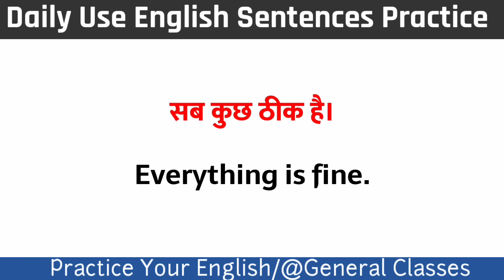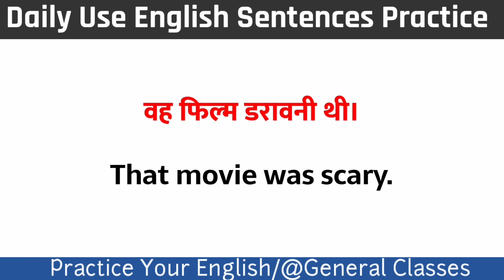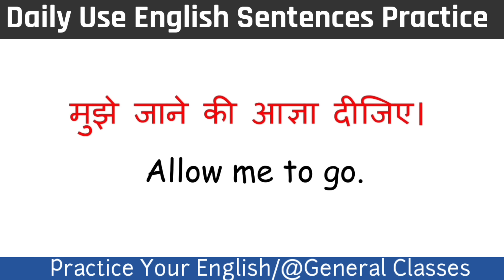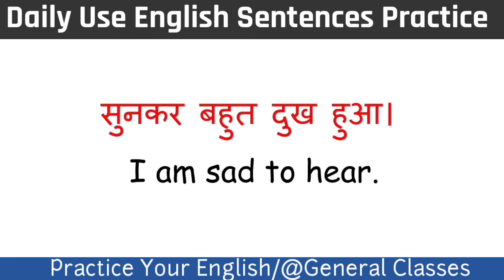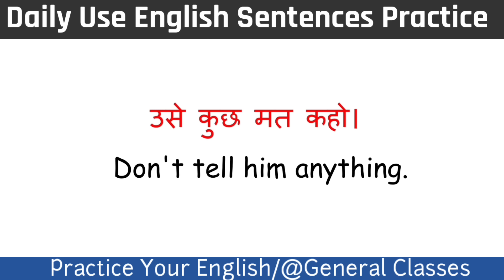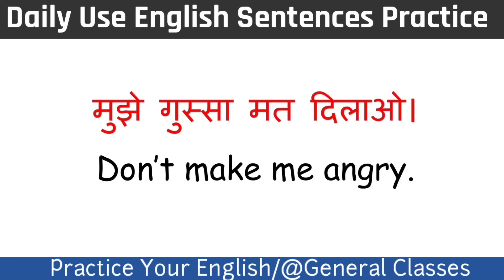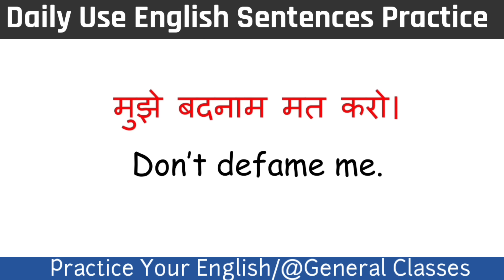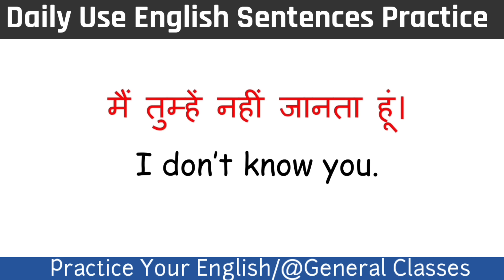रोज बोले जाने वाले अंग्रेजी वाक्य ।। Daily Use English Sentences || English Speaking Course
रोज बोले जाने वाले अंग्रेजी वाक्य ।। Daily Use English Sentences || English Speaking Course || Spoken English || English Speaking Practice || @GeneralClasses

Hey, Learner Let's ♂️👆 Practice the Daily Use English Sentences with Hindi Meaning.
अगर आप सच में अंग्रेजी बोलना चाहते हैं तो आप सही जगह पर आएं हैं क्योंकि हमने खास आपके लिए इन Tecnology के जमाने में इसी Technology का उपयोग करके और साथ ही Language Learning की प्रक्रिया को ध्यान में रखते हुए मैंने ये वीडियो बनाया है ताकि आप इसे देखकर और सुनकर बहुत हद तक अपनी English Speaking को Improve कर सके, तो विडियो देखिए और सीखने की Practice कीजिए।

*Video on General Classes*

*[Fact - 01] :* आखिर एक बच्चा बिना Grammar पढ़े, बिना School गए, बिना Tense पढ़े अपनी मातृभाषा कैसे सिख पता है? :- वो पहले अपने मातृभाषा को बार बार सुनता है फिर धीरे धीरे बोलने का प्रयास करता है जैसे : ममा, पापा, काका, दादा, पानी पी तथा खाना खा जैसे छोटे छोटे Words फिर जब वो थोड़ा बड़ा होता है तो किसको तुम और किसको आप कहना है ये उनके पेरेंट्स समझा देते हैं उन्हें यानी Grammar! ये कहानी किसी बच्चे को नहीं है बल्कि आपकी और मेरी कहानी है तो आप हमेशा Confusion में क्यों रहते हो? - पहले Tense सीखे या पहले दूसरे Grammar Rule या Sentences की Practice करें, उम्मीद आप समझ गए होंगे, क्योंकि आप सच में बहुत समझदार हो।

*[Fact - 02] :* जब हम अपनी किसी Favourite Song को बार बार सुनते हैं तो आखिर कुछ दिन के बाद हम उस गाने को अपने आप गुनगुनाने यानी गाने लगते हैं मन ही मन में? - सीधा सा फंडा है जिस चीज को हमारा दिमाग बार बार सुनता/देखता है उस चीज को उसकी आदत पड़ जाती है और उसे वो बार बार वो चीजें मुंह से अपने आप निकलने लगती है इससे फर्क नहीं पड़ता है कि आप बार बार सही चीज को देख रहें हैं/सुन रहें हैं। [मेरा यकीन मानिए आप हर जगह से अंग्रेजी को बार बार सुनिए फिर धीरे धीरे बोलने की प्रैक्टिस कीजिए - फिर मुंह से अपने आप English निकलने लगेगी] !!इसे एक या दो बार करने से नहीं होगा इसे बार बार Practice करना होगा!!

🗣️ Whether you're a language enthusiast, a student, or a professional looking to enhance your communication skills, you've come to the right place.

✨ Practical Tips: We provide actionable tips and tricks to improve your spoken English immediately. From tongue twisters to pronunciation exercises, we've got you covered.

🗣️ Conversational English: Elevate your everyday conversations by learning how to navigate through common dialogues, small talk, and discussions with ease.

🤓 Language Hacks: Discover fun and effective language hacks that make learning English enjoyable and memorable. Who said learning can't be entertaining?

Let's embark on this linguistic adventure together and unlock the doors to effective and confident spoken English! 🚀🔊